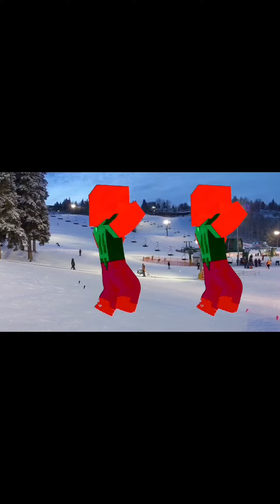Funny gose [{(AUDIO RIP)}]